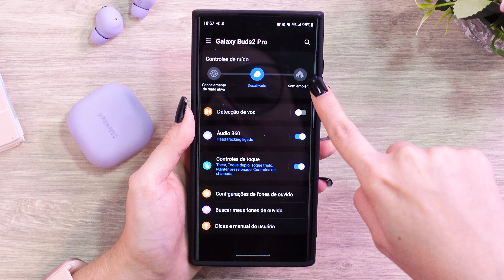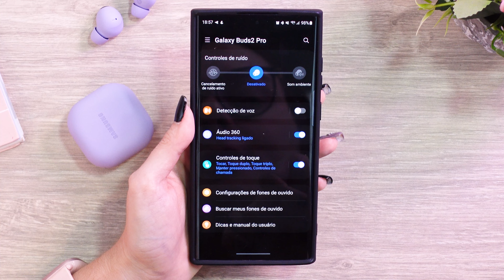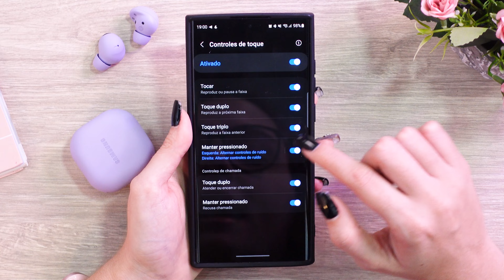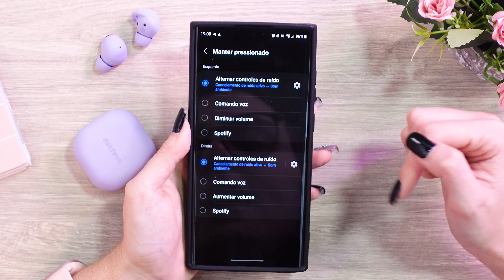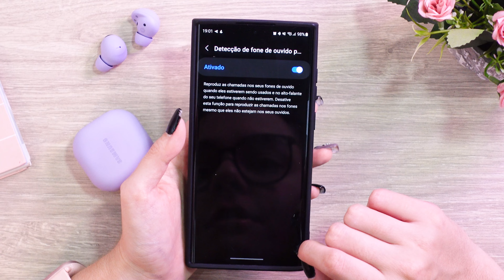GALAXY BUDS 2 PRO - MELHOR FONE TWS da SAMSUNG?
➽ Galaxy Buds 2 Pro